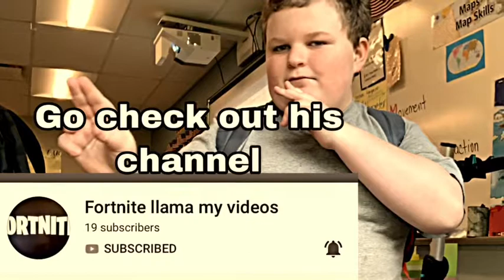Evil Man 😈🆚 Super sayings